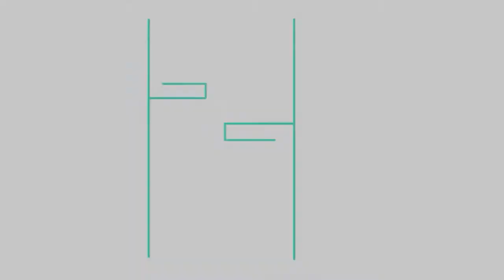50. Painting marshawn lynch Pt.38